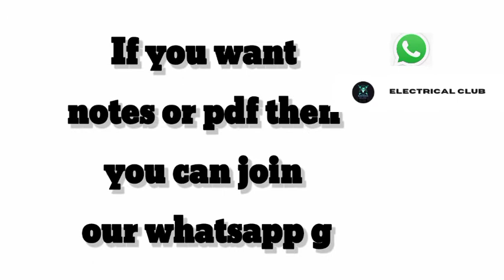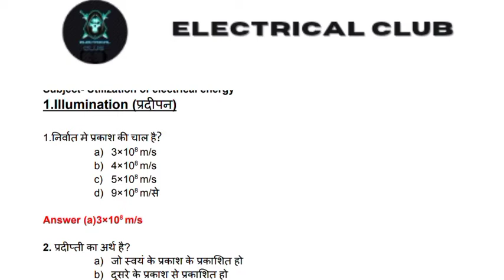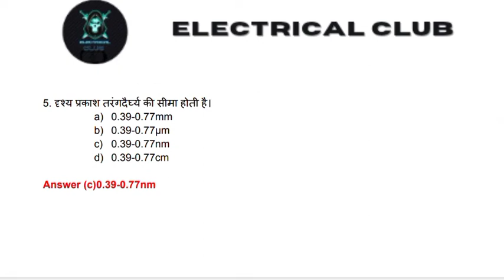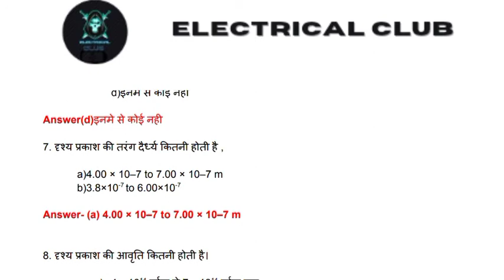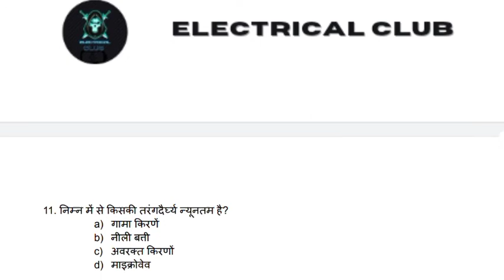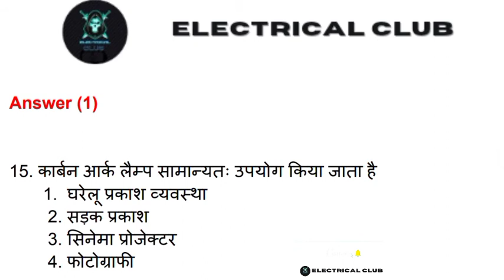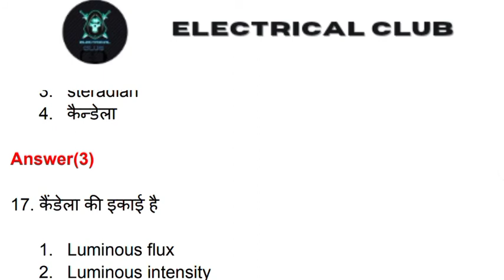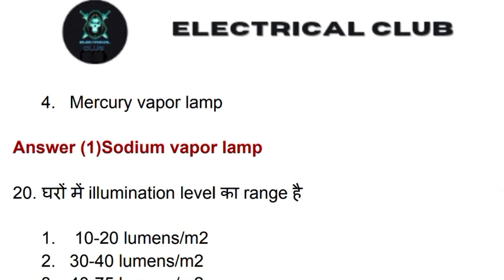|Top 20 MCQ UEE | objective question in hindi (EE -6th sem)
|top 20 MCQ UEE | 💡💡 illumination

ITI. Polytechnic. b.tech

hello
         dosto main Rohit Gupta aapka swagat karta hun🙏🏻.

iss channel me aapko electrical se related sabhi prakar ki jankari prapt hoti rahegi .

yadi aap hmse judna chahte h to aap insta me aur Facebook ke dwara jud sakte h.

ask me any questions please comment